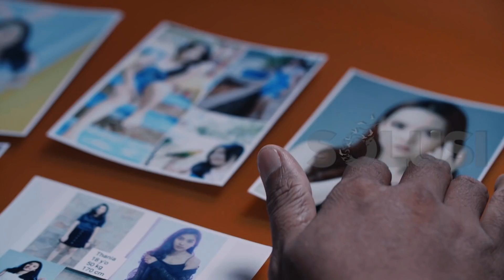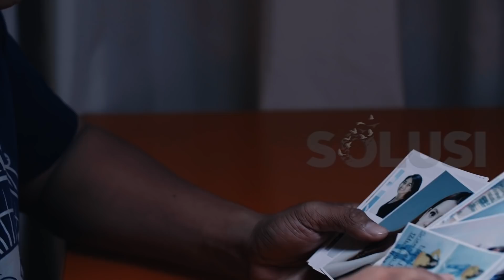Kisah Nyata Pedagang Wanita Yang Ditangkap TUHAN ! | Bastian Solusi TV | SE02E04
Bastian dulu merupakan seorang pedagang manusia khususnya wanita. Keuntungannya bisa mencapai 6 juta per kepala. Tapi pada suatu hari, Polisi datang dan menangkap Bastian. Di dalam penjara, beliau sangat tersiksa karena dipukul dan disiksa oleh polisi. Keluar dari penjara, Bastian masih tidak mau bertobat. Ia mencari sumber kekuatan yang baru dan berbuat kriminal lagi. Karna takut, dia mencari pertolongan. Akhirnya Bastian menemukan seseorang dan orang tersebut berhasil mengubahkan Bastian. Apa yang dilakukan orang tersebut hingga bisa membuat Bastian berubah? Tonton tayangan ini hingga selesai untuk mendapatkan Solusinya ya sahabat!